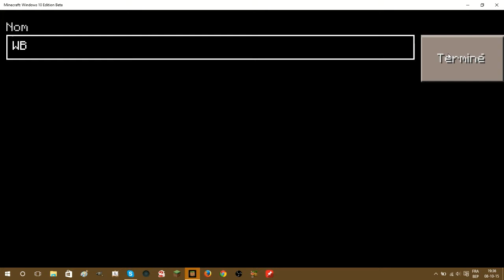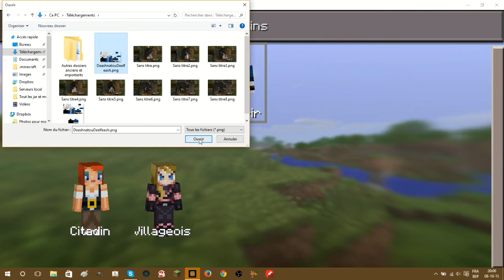Minecraft sous windows 10 v.beta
J'ai pu avoir mon code sur mojang.com pour avoir la version minecraft sous windows 10, ce qui me permet de vous donnez mes impressions.

Mon nom de joueur est "Deelfeash", si vous voulez m'ajouter pour qu'on fasse une partie ensemble...